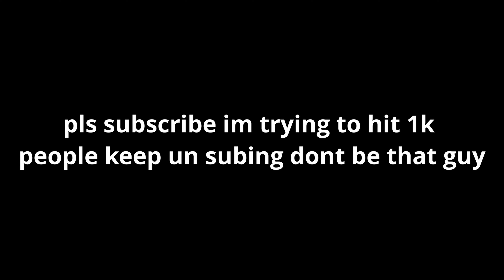Don't Panic 😈 |open kai